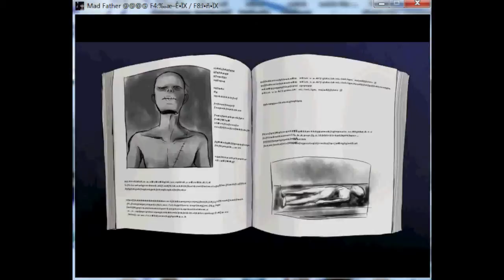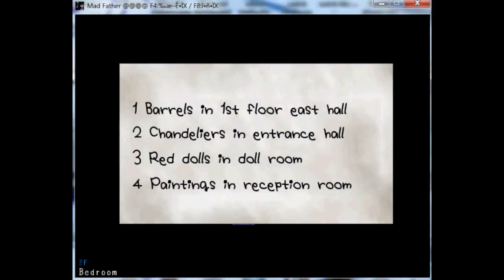The Free Indie Gamers: Let's Play Mad Father pt4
The Free Indie Gamers let's play of Mad Father.